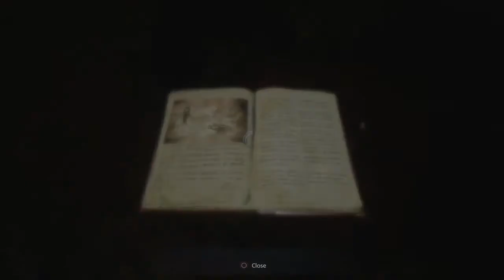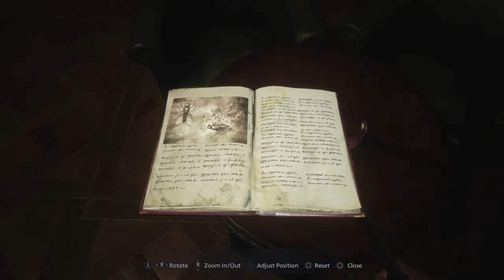RE8 (Village) [PS4] |Pt 8| Need A HAND!?!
For god's sake. Why.